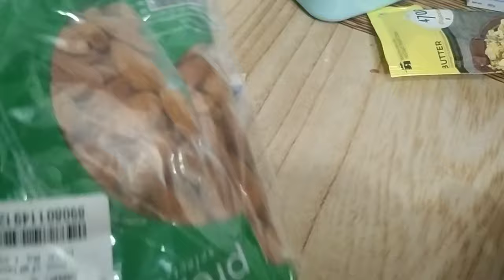भोगीची भाजी रेसिपी l मंथन कोणत्या क्लासला जातो l ऑनलाईन ग्रॉसरी शॉपिंग l Makar Sankranti Bhogi Bhaji